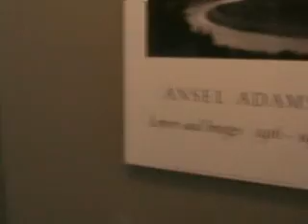A Tour of Our House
A quick tour of our house so our friends across America and across the world can drop by for a visit!